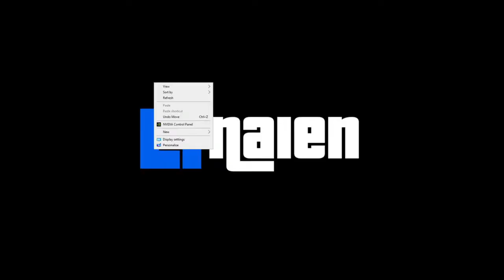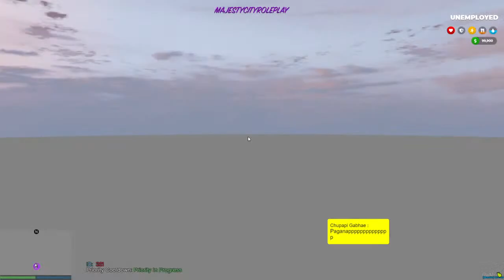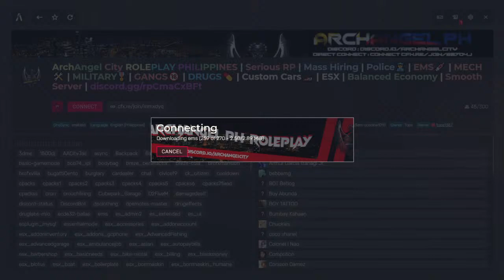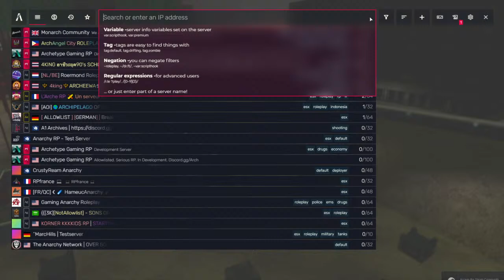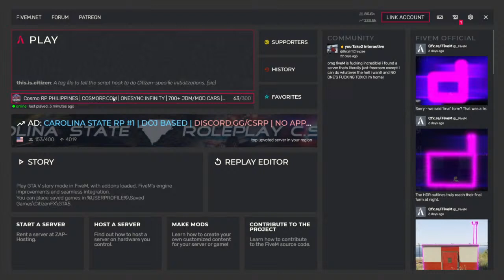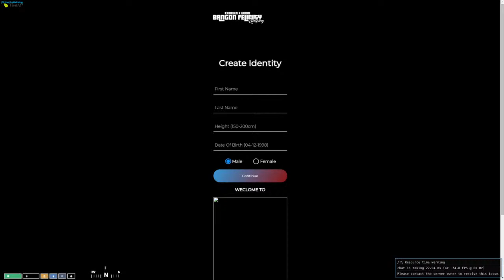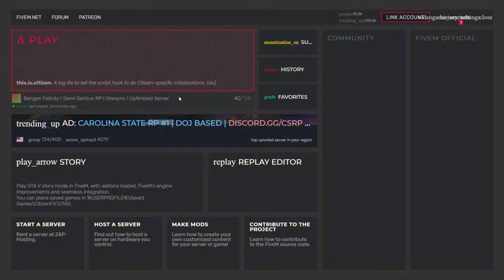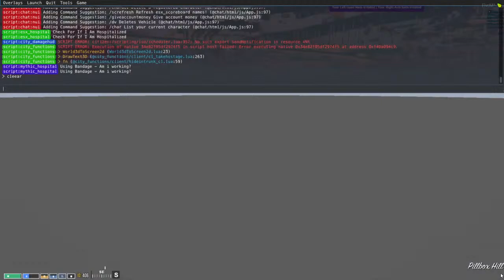CITY HOP KASAMA SI PAPII BUU AT LUCI !! | THE BILLIONAIRE CITY | NAIEN